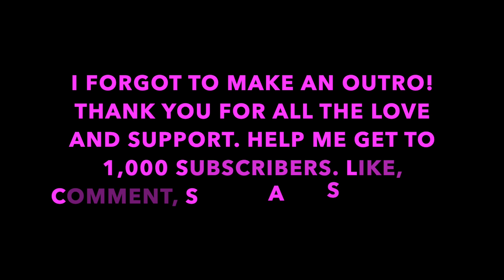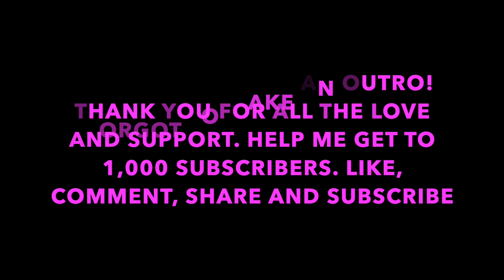I CRASHED MY CAR & 2 MONTH BRACES UPDATE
Hello Everyone,

Today you'll see me at my 10 week appointment! I now have powerchain's instead of single chain on my brackets. I had a lot of pressure in my teeth for almost 2 weeks. I did not take any pain relief though. I ate soft foods until my teeth were able to adjust to the pressure. If you'd like weekly updates on my journey leave it in the comments! We hope you enjoy this vlog.

Xoxo, Vee

AMAZON STORE FRONT